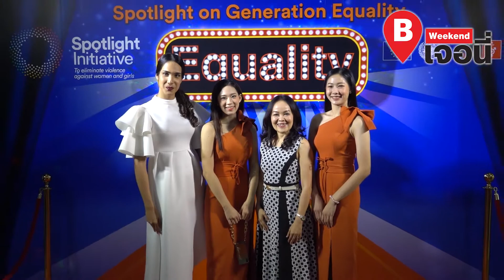ส่องประกายคนรุ่นใหม่ "หัวใจเท่าเทียม"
สหภาพยุโรป (EU) และสหประชาชาติ (UN) และ UN WOMEN จัดแคมเปญ “ส่องประกายคนรุ่นใหม่ หัวใจเท่าเทียม” หวังกระตุ้น “คนรุ่นใหม่” เป็นแนวร่วมในการสร้างความเท่าเทียมทางเพศ และร่วมขจัดอคติและการใช้ความรุนแรงต่อแรงงานข้ามชาติหญิง โดยมี มธ. เป็นจุดเริ่มต้นของการรณรงค์เพื่อสร้างทัศนคติที่ดีต่อคนรุ่นใหม่